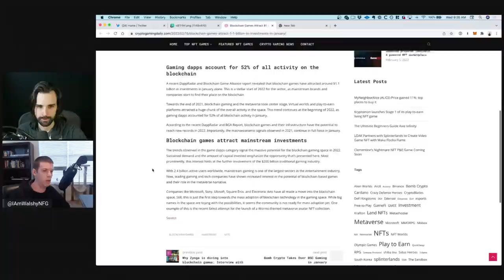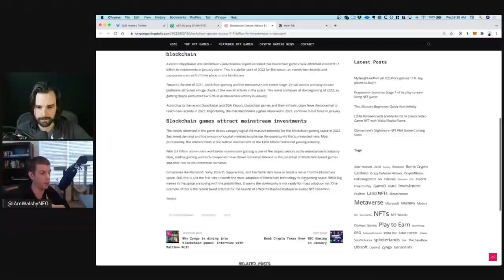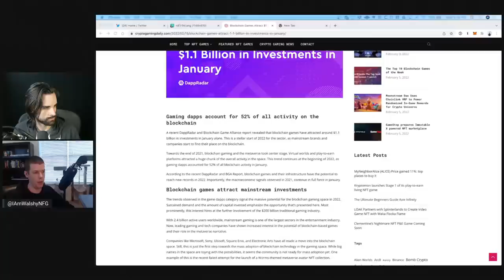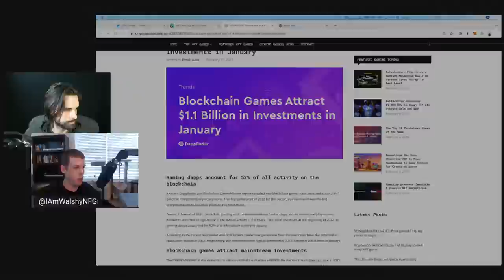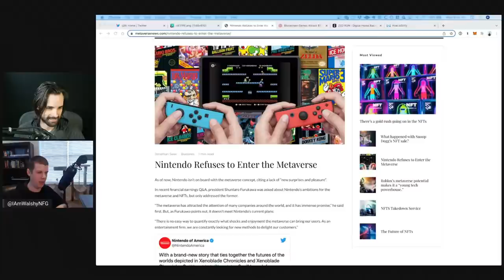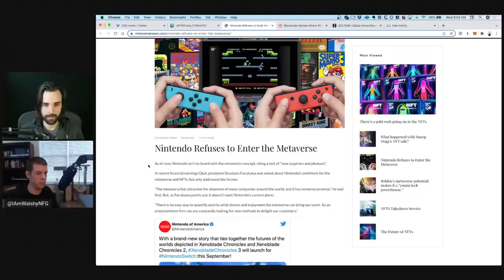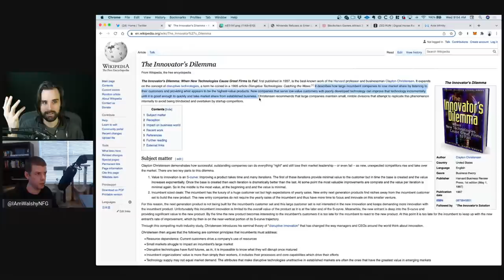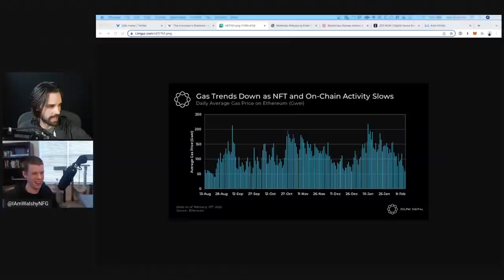🔴Web 3.0 Gaming is a multi-billion dollar opportunity